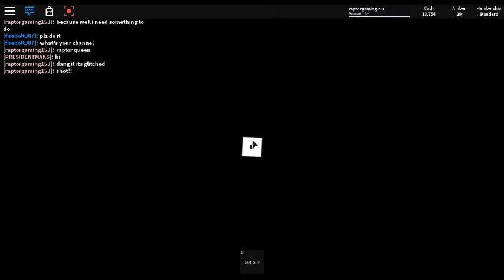trying to get a pilosaurus!!! | jurassic tycoon [roblox}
i tryed to get a pilosaurus but it was really bugged out so il get it next time